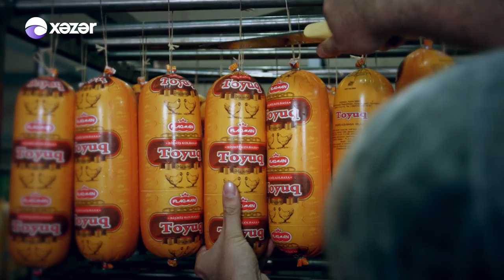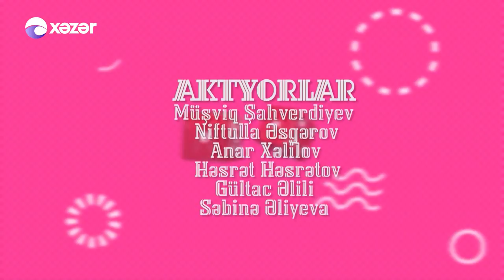Şeş Qoşa 12.08.2017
Yay mövsümündə “Xəzər” televiziyasının məkanında tanınmış simaların təqdimatında “Şeş qoşa” adlı veriliş tamaşaçıların ixtiyarına verilib. Aktyor Müşfiq Şahverdiyev də iştirak etdiyi verilişdə cəmiyyətdə baş verən hadisələrə yumoristik prizmadan yanaşılır. Məqsəd insanlara pozitiv və təbəssüm bəxş etməkdir. Zövqlü yumor, fərqli gülüş izləmək üçün mütləq “Şeş qoşa” verilişini izləməyi unutmayın.